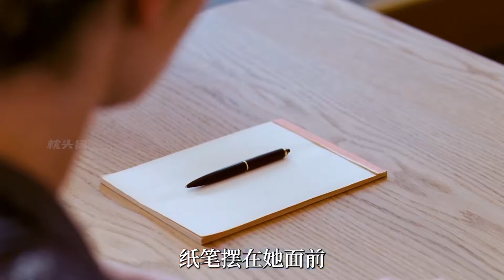男孩愛上比自己大21歲的女人，卻不想她隱藏著不為人知的秘密②